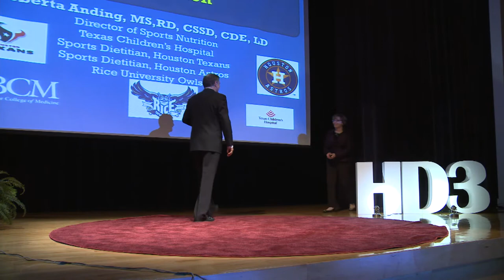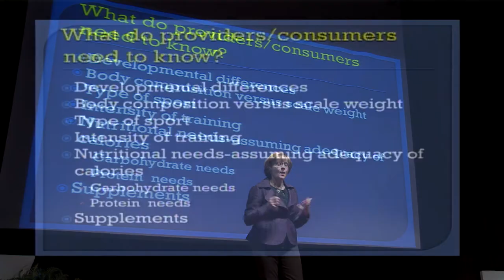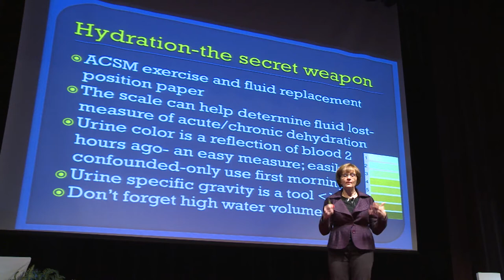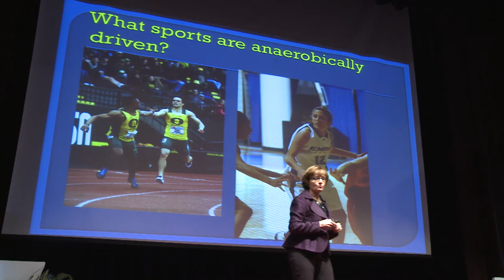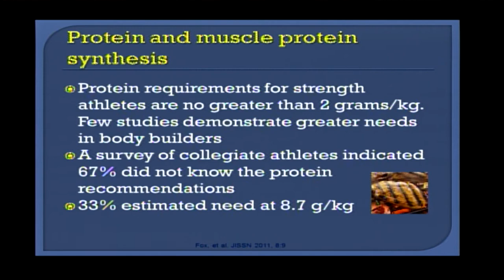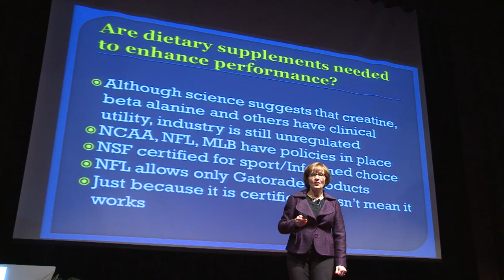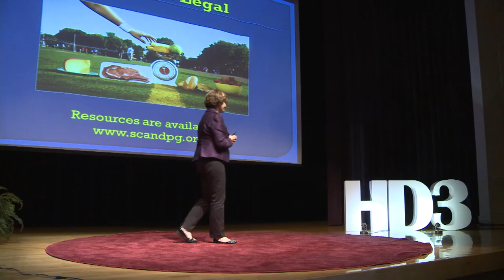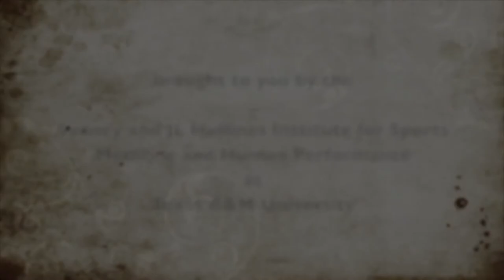Roberta Anding - Huffines Discussion 2013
Roberta Anding, M.S., RD, LD, CDE, CSSD

Director, Sports Nutrition, Section of Adolescent Medicine and Sports Medicine, Texas Children's Hospital

"Sports Nutrition: Peewees to Pros"

Roberta Anding, MS,RD/LD,CSSD,CDE is the director of sports nutrition at Texas Children's Hospital. In clinical practice, she is the sports dietitian for the Houston Texans, NFL franchise, Houston Astros and the Rice University Owls. She is a past SCAN chair and the current HOD representative.